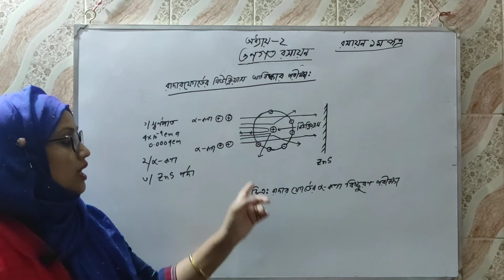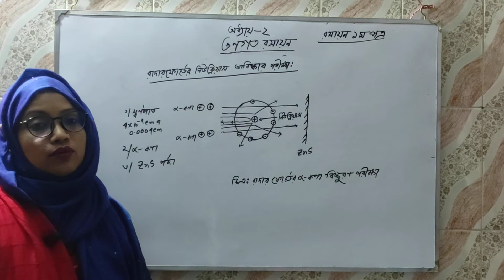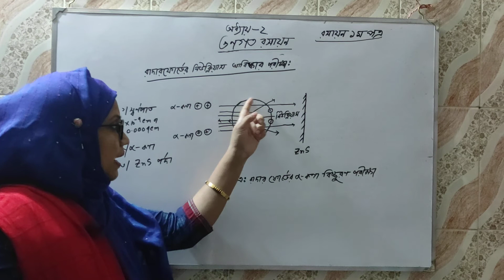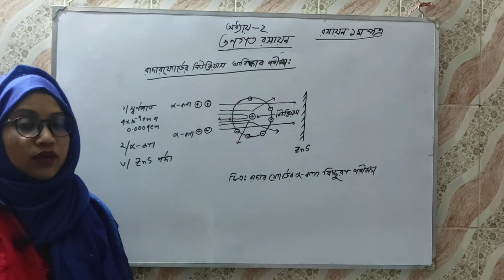HSC chemistry 1st paper, chapter-2. khaleda Sultana, lecturer of chemistry.